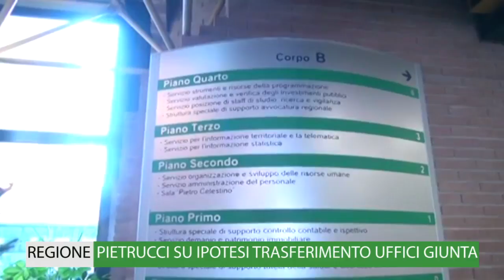TGWEB SETTIMANA 4-8 GIUGNO 2018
TgWeb 4-8 giugno 2018. In questo numero: "Emiciclo: venerdì 22 giugno inaugurazione del Palazzo" Emiciclo2018; "Consiglio: Assemblea regionale convocta per il 12 giugno"; "Regione: Pietrucci su ipotesi traferimento uffici Giunta"; " UniTe / Università degli Studi di Teramo : @Giuseppe Di Pangrazio saluta il nuovo Rettore"; "Territori. Sara Marcozzi potabilizzatore Chieti opera inutile"; "Commissioni: approvato testo unico sul commercio"; "Sanità: in Vigilanza indennità guardie mediche e ospedali".